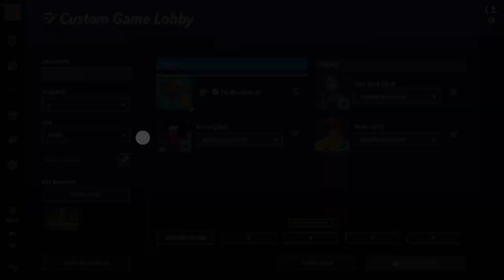Wonder Woman/Garnet Vs Arya Stark/Velma|MultiVersus